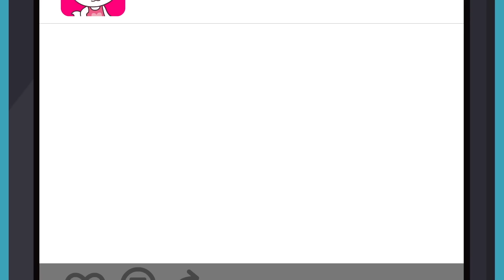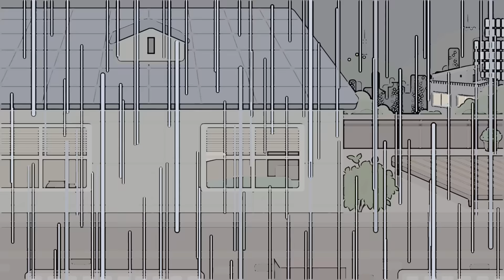Говорящий Том и Друзья Мини — Все серии подряд - Сборник невероятных приключений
Узнайте о нас подробнее в наших супервесёлых играх!